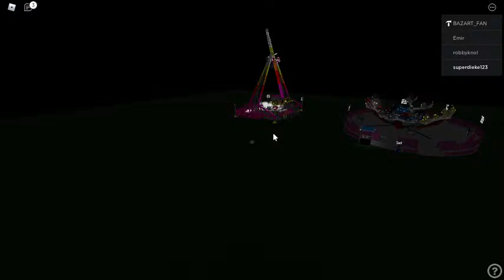Live kermis Maastricht.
Medemogelijk gemaakt door: event team Maastricht.